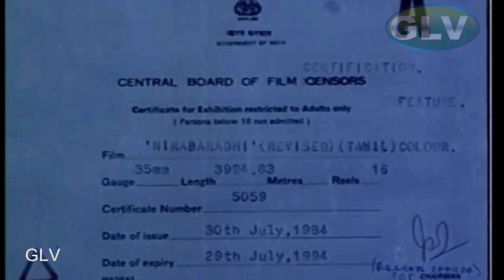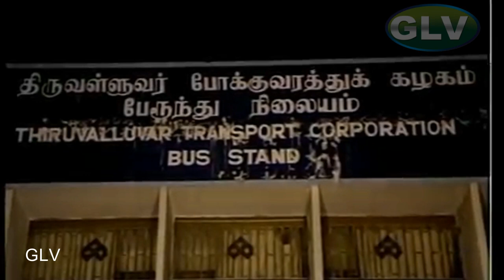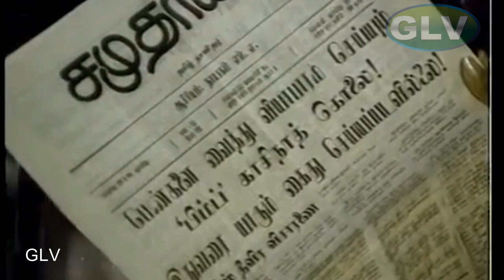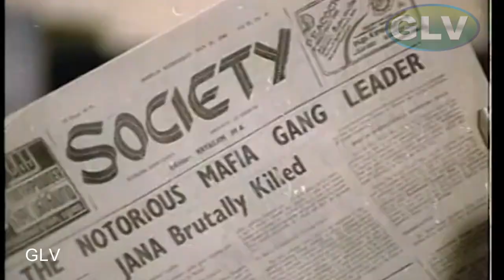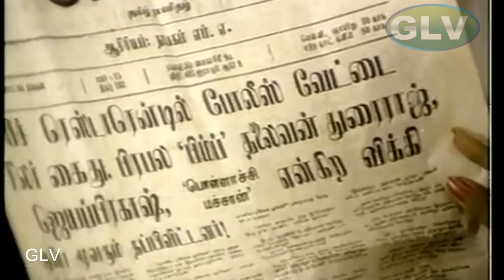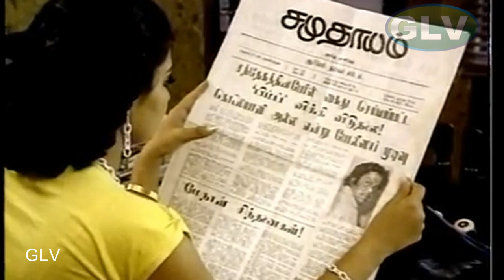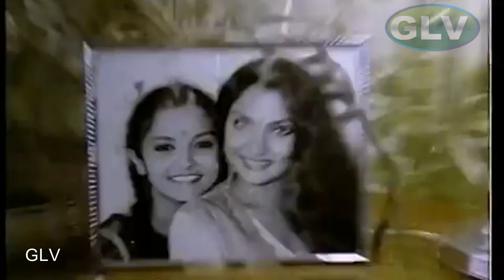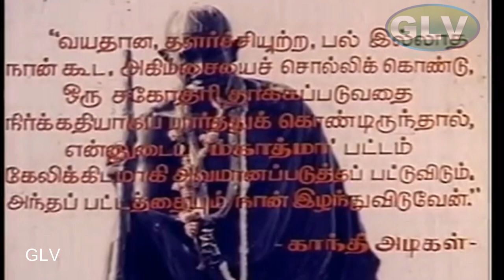NIRAPARATHI TAMIL MOVIE | Mohan, Madhavi Super Hit Action Movie | NizhalgalRavi, Silksmitha .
Starring : Madhavi, Silk Smitha, Anuradha, Sathyakala, Ranipadmini, Mohan, Nalinikanth .
Directed by : K. Vijayan
Produced by : K. Balaji
Written by : Aaroor Dass (dialogues)
Story by : Sridhar Prasad
Cinematography : Tiwari
Edited by : V. Chakrapani
Release date  : 10 April 1984
Country : India
Language : Tamil